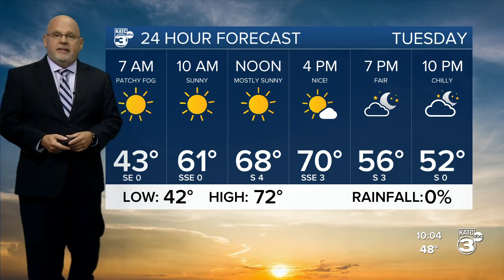ROB' S WEATHER FORECAST PART 1 10PM 11-29-2021